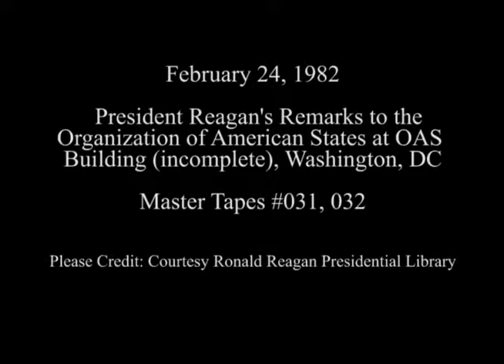President Reagan’s Remarks to the Organization of American States on February 24, 1982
Full Title: President Reagan’s Remarks to the Organization of American States at the OAS (Organization of American States) Building (Incomplete) in Washington, DC on February 24, 1982

Access Restriction(s):Unrestricted
Use Restriction(s):Unrestricted